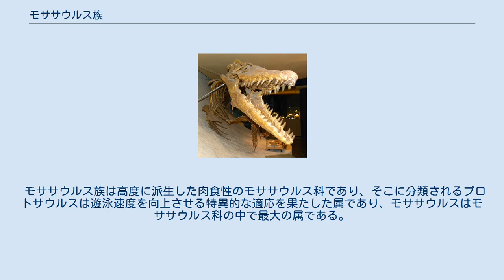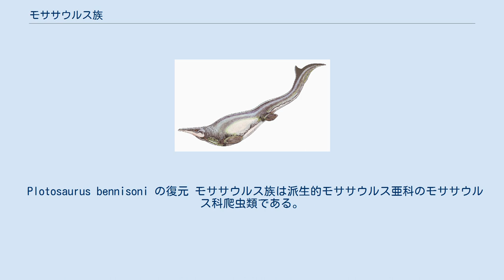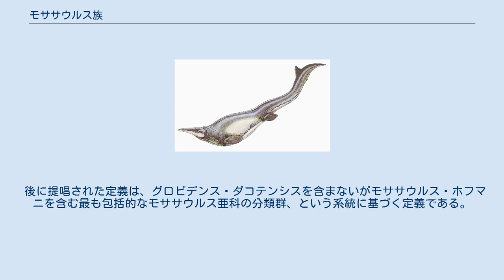モササウルス族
モササウルス族 (Mosasaurini) は、後期白亜紀に繁栄した海生有鱗目のモササウルス科モササウルス亜科の族。
本族の属は北アメリカ、ヨーロッパ、アフリカ、オセアニアから産出しており、本族の可能性がある化石はアジアからも産出している。
本族に含まれる属にはモササウルス、エレミアサウルス、プロトサウルス、プレシオティロサウルスがいる。
歴史的にはさらに包括的であり、プレシオティロサウルス やリオドン、クリダステスといった、一般的には基盤的モササウルス亜科に分類される属を含むこともある。
 モササウルス族は高度に派生した肉食性のモササウルス科であり、そこに分類されるプロトサウルスは遊泳速度を向上させる特異的な適応を果たした属であり、モササウルスはモササウルス科の中で最大の属である。
 Plotosaurus bennisoni の復元 モササウルス族は派生的モササウルス亜科のモササウルス科爬虫類である。
本族には既知のモササウルス科で最大の種である全長15メートルを超えるモササウルス・ホフマニが含まれ、他の大型モササウルス族には全長約8メートルのプロトサウルスやエレミアサウルスおよびモアナサウルス・コノドンや、小型は全長5 - 6メートルのモササウルス・ベアウゲイとモササウルス・ミズーリエンシスなどがいる。
 Russell (1967) では、尾椎が12本以下であること、橈骨と尺骨が前腕孔の遠位境界において手根骨により広く分けられることでモササウルス族がまとめられている。
プロトサウルスがモササウルス族に分類された際、プロトサウルスが12本の尾椎を持ち、さらに頭骨と尺骨が前腕孔の遠位境界において手根骨の上でほぼ接していることから、この定義は機能しなくなった。
ラッセルはプロトサウルスを自身の族であるプロトサウルス族に分類し、さらにティロサウルス族のタニファサウルスもそこへ分類した。
しかし近年の系統解析ではこれは支持されていない。
 後に提唱された定義は、グロビデンス・ダコテンシスを含まないがモササウルス・ホフマニを含む最も包括的なモササウルス亜科の分類群、という系統に基づく定義である。